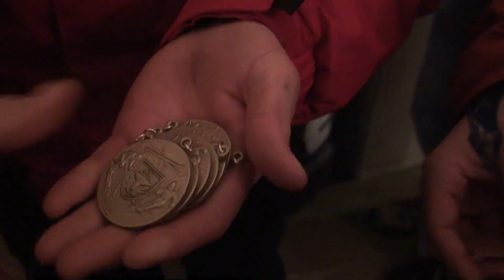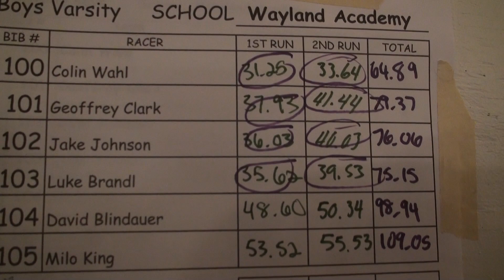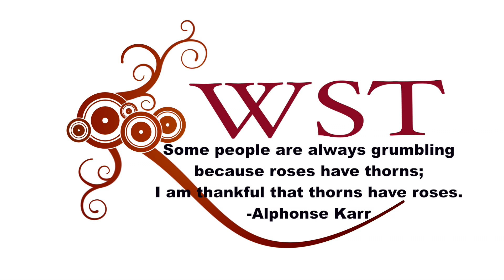Ski 2012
Wayland Academy Ski Team